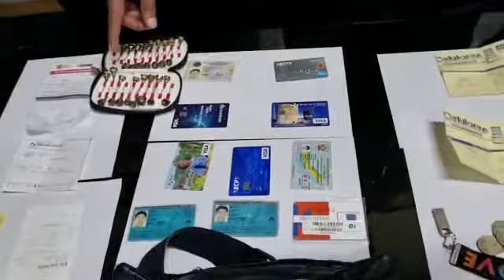DESARTICULAN BANDA QUE ASALTABA A ESTUDIANTES CUANDO SALÍAN DE SU COLEGIO EN CAJAMARCA